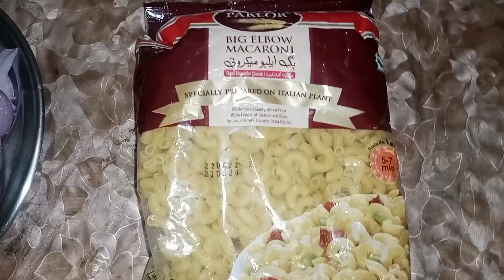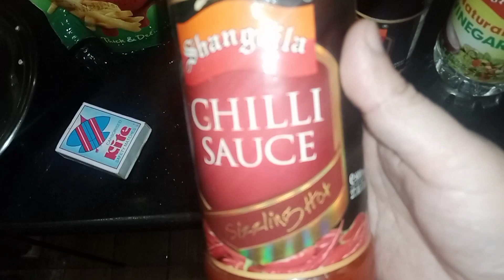Qeema Macaroni Recipe@moodsforcooking4610| spicy macaroni | easy pasta recipe | recipes for kids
macaroni _ 1 packet
pasta _ 1/2 packet
oil _ as required
mince meat _ 1/2 kg
onion _ 1/2 medium size
garlic _ 1 tb sp
ginger _ 1tb sp
lal mirch powder _ 1 t sp fl
dhania powder _ 1 t sp fl
haldi _ 1 t sp
shimla mirch _ 2 big size
carrot _ 1 medium size
cabbage _ 1/2 flower
soy sauce _ 2 to 3 tb sp
chilli sauce _ 2 to 3 tb sp
vinegar _ 2 to 3 tb sp
kali mirch powder _ 2 to 3 tb sp